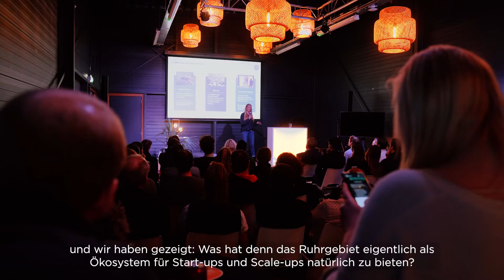Delegationsreise in die Niederlande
Voneinander lernen: Die Reise der Innovation Bridge Netherlands führte eine Delegation aus dem Ruhrgebiet nach Sittard, Rotterdam, Delft, Amsterdam, Elst und Arnheim.